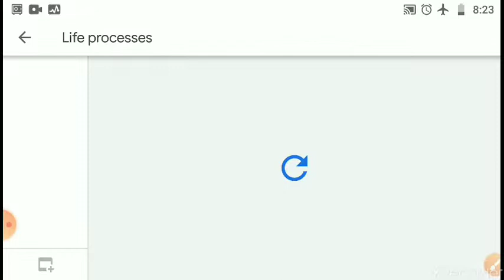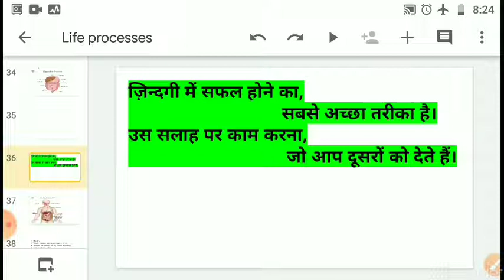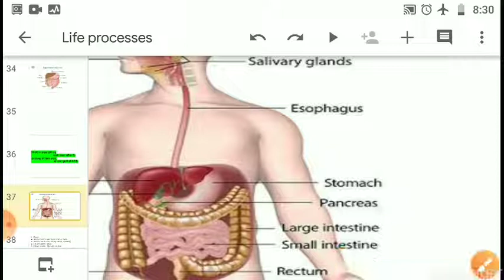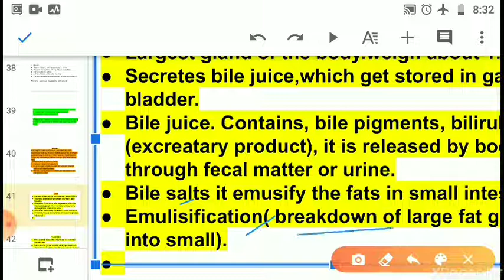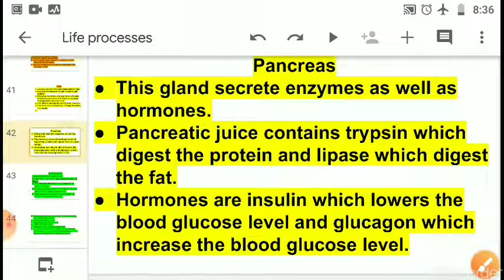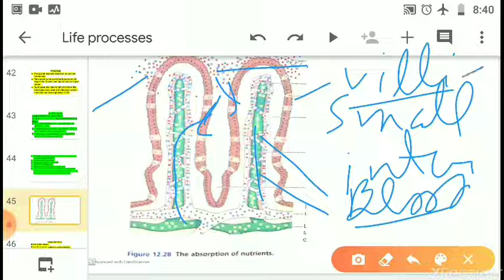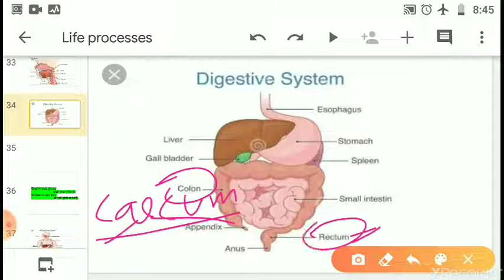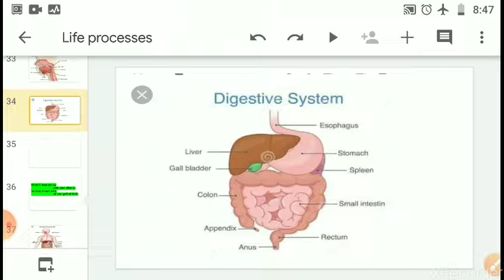Class 10 Biology Chapter 1 Life Processes 3 June 2021 Lecture 6